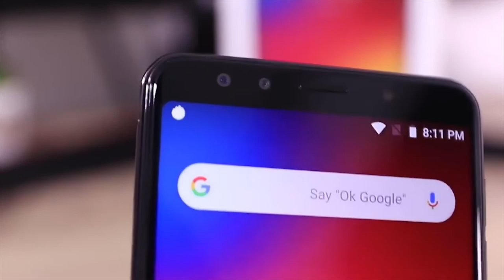Lenovo K9 - The killer phone - தமிழ்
Lenovo has launched its killer phone Lenovo k9 and this smartphone will be available on Flipkart.